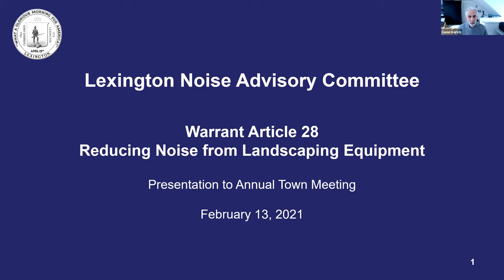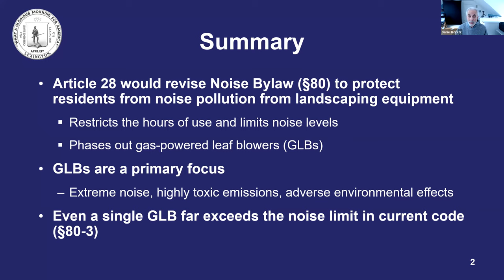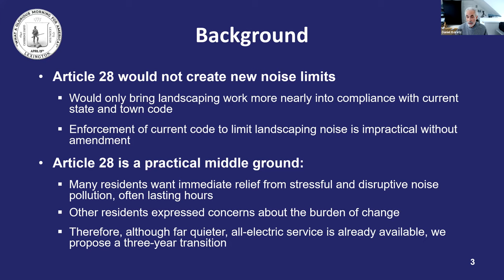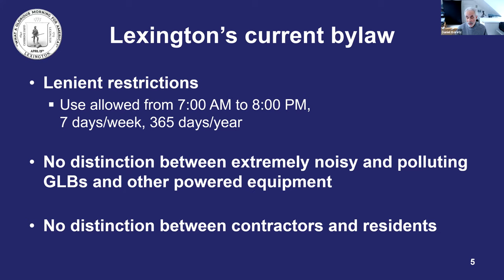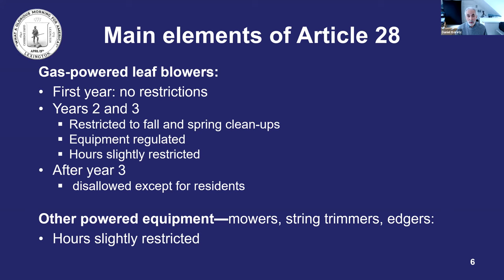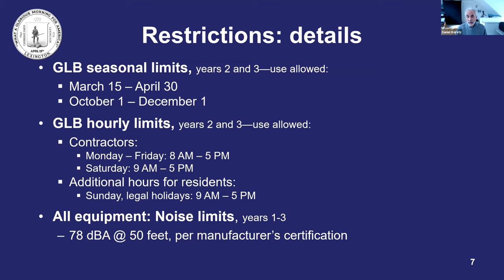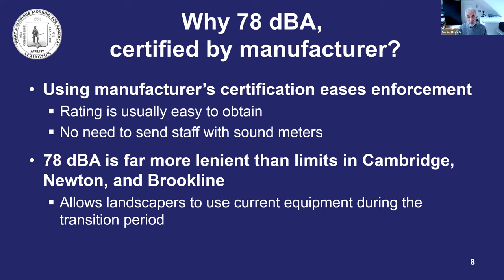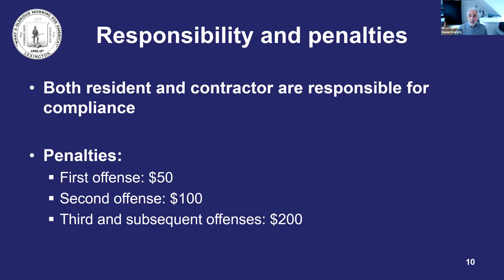Art. 28 Reducing Noise From Landscaping Equipment